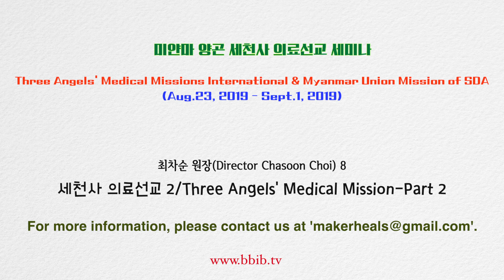2019.08.Yangon, Myanmar/”The Maker Heals"Seminar-Director Choi 8.Three Angels' Medical Mission-2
미얀마 양곤 세천사 의료선교 세미나
Three Angels' Medical Missions International & Myanmar Union Mission of SDA
(Aug.23, 2019 - Sept.1, 2019)

최차순 원장(Director Chasoon Choi) 8.세천사 의료선교 1/Three Angels' Medical Mission-Part 2